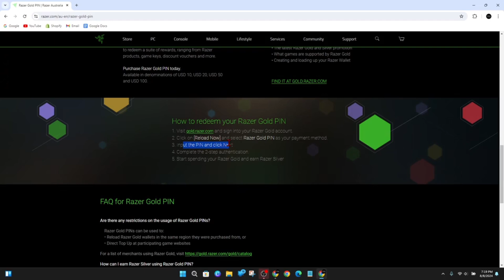How To Redeem Razer Gold Pin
In this video, I’ll guide you through the process of redeeming a Razer Gold pin. From accessing the redemption page to entering your pin code, this step-by-step tutorial will help you apply your Razer Gold pin for credits or in-game items. Follow along to redeem your Razer Gold pin today!